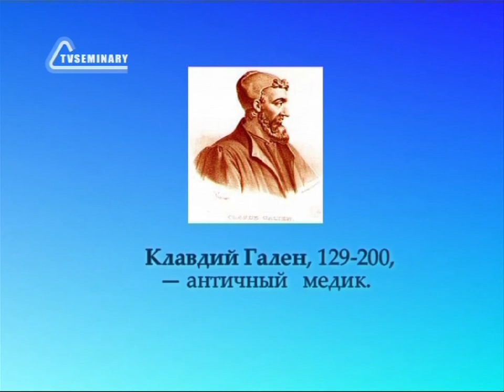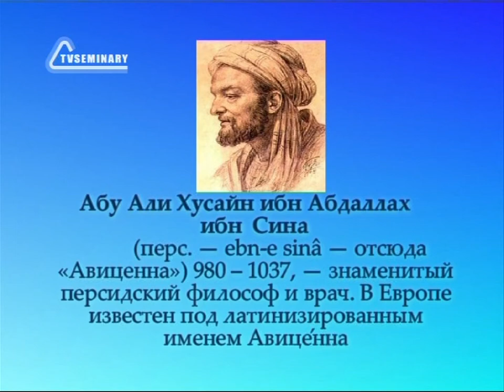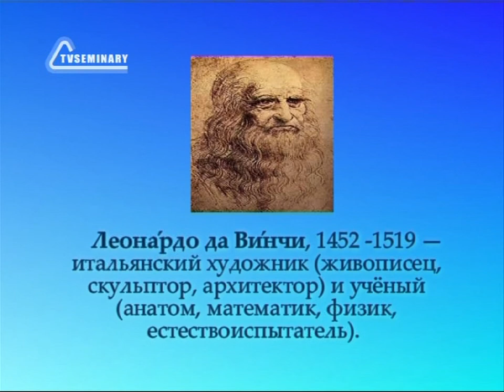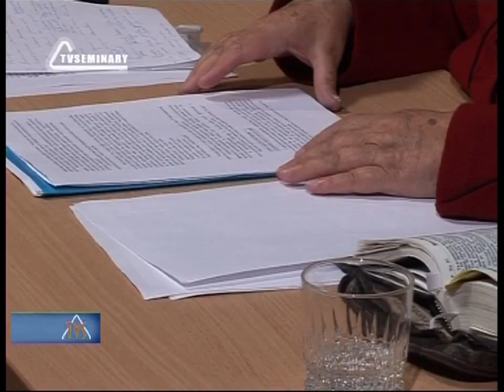TVS PT217 04